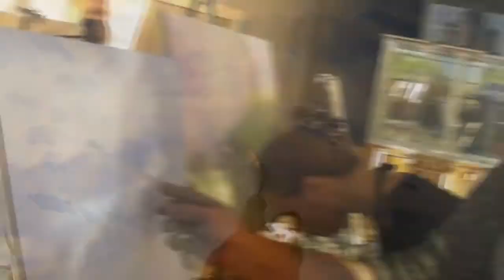Уроки живописи и рисования для взрослых ускоренная методика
Москва 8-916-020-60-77 ПРИОБРЕТАЙТЕ отличного качества: итальянские холсты, кисти, краски, мастихины, подрамники, мольберт, "стартовый набор", багетные рамы
Мы приглашаем вас на мастер-класс по живописи! возраст и навык не имеет значения !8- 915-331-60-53